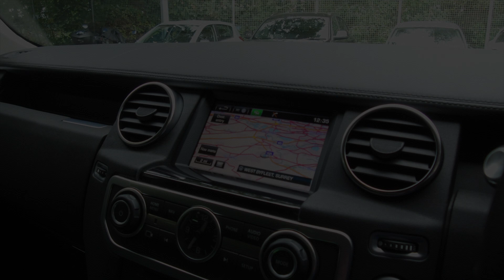Land Rover Discovery - For Sale - WVC